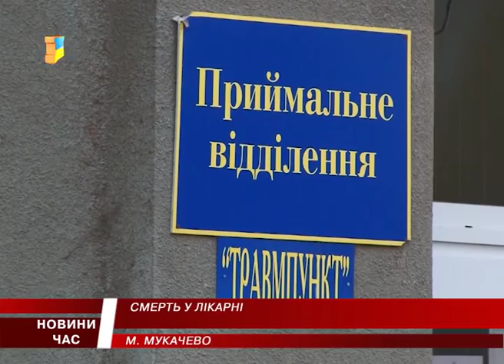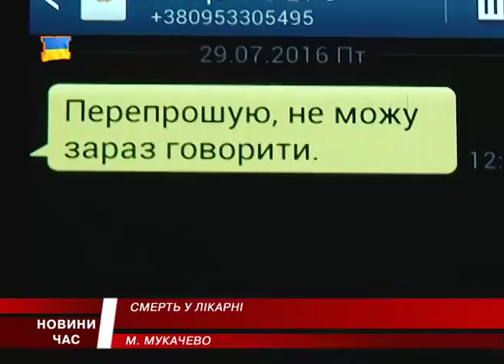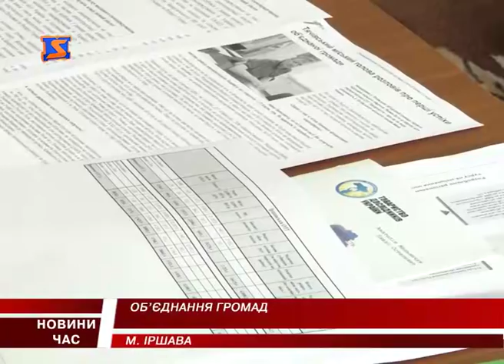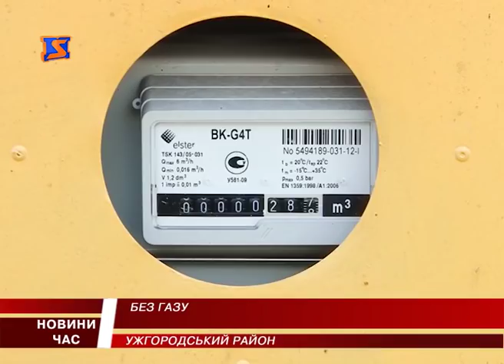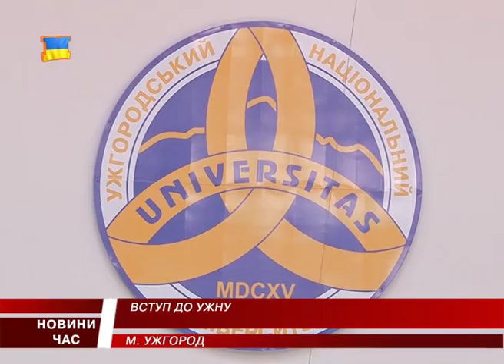М Студіо Hовини Закарпаття за 29 липня 2016 року